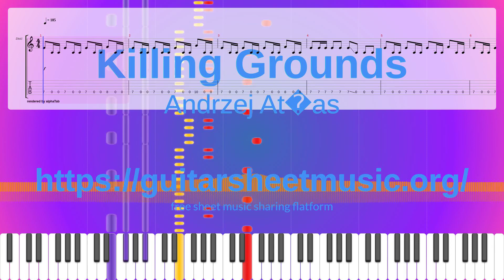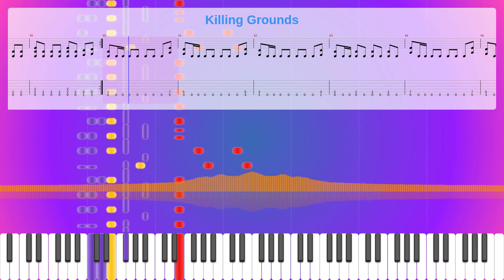Killing Grounds Sheet Music Free, Andrzej At�As Synthesia Piano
Instruments: Distortion Guitar,Electric Bass (pick)
Parts: 4
Measures : 69
Tempo: 185